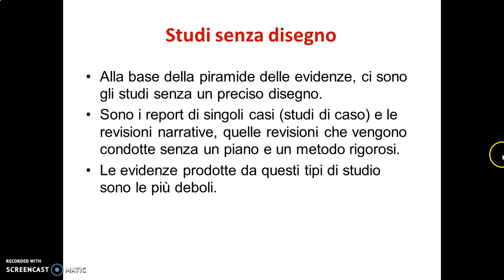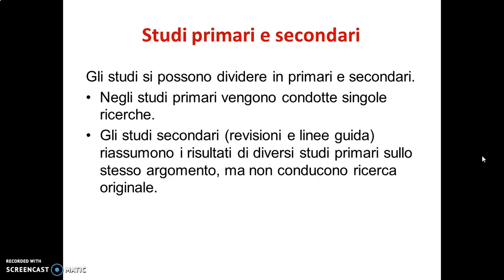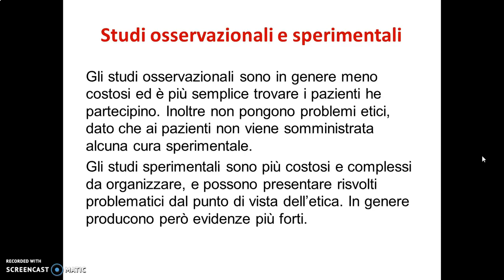La piramide dell'evidenza nell'EBM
Si considera la gerarchia delle evidenze nell'EBM